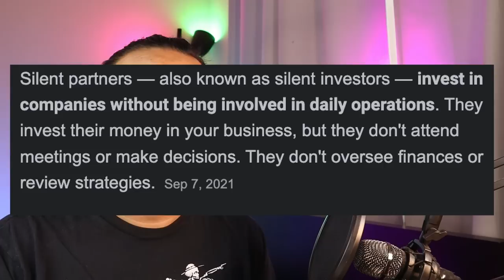BAR RESCUE REACTION - Sandbar Sports Grill (Miami, FL)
Today on Bartenders Watch Bar Rescue, bartender Alan reacts to Jon Taffer's rescue of Sandbar Sports Grill, where one of the owners placed himself in the position of a GM despite having no experience, and spends a lot of his focus on his Fantasy Football League.

Essential Bar Tools
Bartending Kit
Mixing Glass (for stirred drinks)

My Favorite Bar Books
The Joy of Mixology
The PDT Cocktail Book: The Complete Bartender's Guide from the Celebrated Speakeasy
The Bar Book: Elements of Cocktail Technique
Death & Co - Modern Classic Cocktails
The Drunken Botanist: The Plants That Create the World's Great Drinks
Liquid Intelligence (for advanced bartenders)

***Bar Consulting***
Up your bartending game with menu consulting, online group cocktail classes, and one-on-one coaching:

Alan is a bartender in San Francisco with over ten years worth of bartending experience, ranging from dive bars, nightclubs, and Michelin Star fine dining establishments.  He is a former lab rat in biotechnology and a fitness enthusiast.